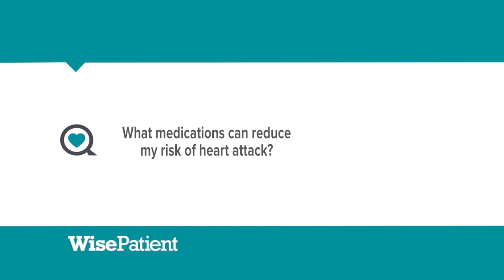Dr. Mary Ann McLaughlin on Heart Medications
Mount Sinai's Dr. Mary Ann McLaughlin discusses medications for heart disease, such as cholesterol-lowering drugs, low-dose aspirin and beta blockers and how they benefit patients.Dr. McLaughlin is the recipient of grants from the Agency for Health Care Quality and Research, the American Heart Association, the American College of Cardiology, and the New York Academy of Medicine. Her research focuses on improving the cardiovascular care of women, elderly and minorities. She has published numerous articles in peer-reviewed journals, and is the author of four book chapters, and is on the Editorial board of the publication, "Focus on Healthy Aging." She has been an invited speaker both nationally and internationally.